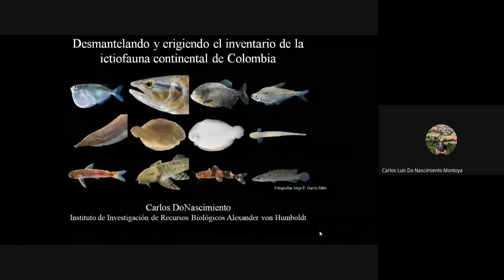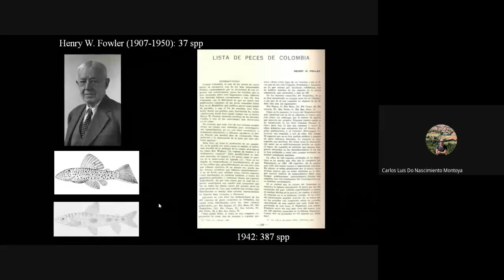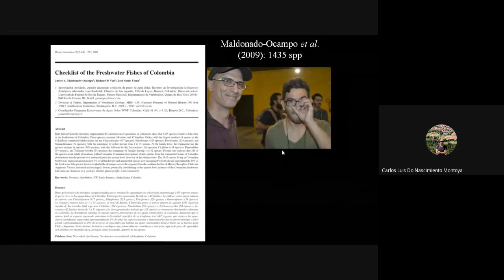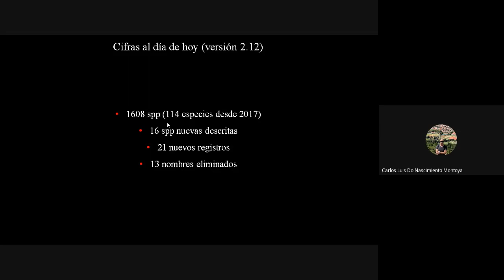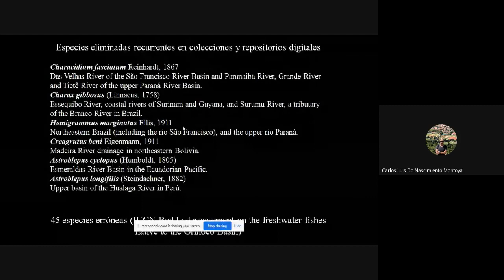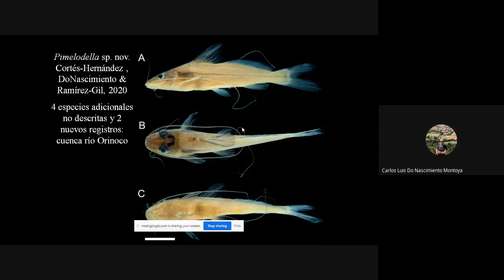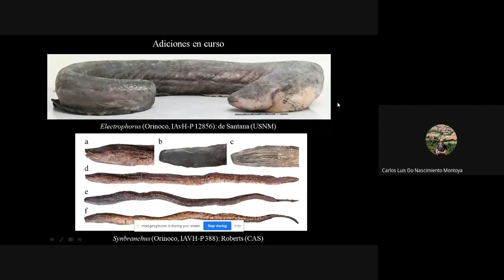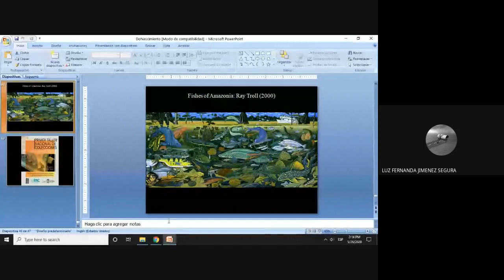Inventario Peces continentales Colombia. Dr Carlos DoNascimento, Inst. Alexander von Humboldt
Seminario del Grupo de Ictiología GIUA
Ciclo: Ictiólogos en cuarentena.
Día: 29 de mayo, hora: 1300 horas (hora Bogotá)